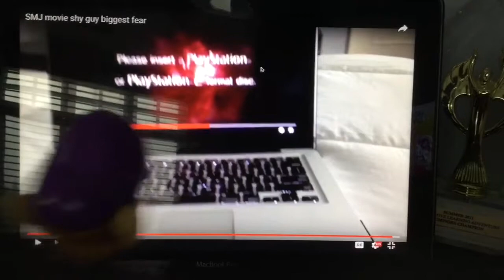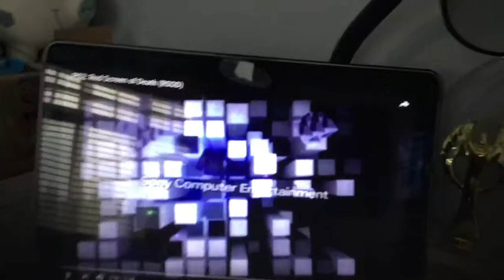SMJ short waluigi biggest fear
Ps2 rsod